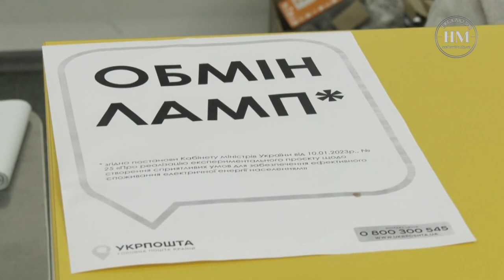В пошуках світла: як замінити лампи за допомогою «Дія»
З 30 січня українці можуть обміняти 5 старих ламп розжарювання на стільки ж LED-ламп. Всеукраїнська програма, метою якої є зменшення навантаження на енергосистему через заміну ламп розжарювання на енергоощадні LED-лампи в домівках українців, ініційована наприкінці 2022 року урядом і підтримана Президенткою Єврокомісії Урсулою фон дер Ляєн. Масова заміна старих ламп на енергоощадні дозволить знизити споживання електроенергії на 7-10% в моменти пікового навантаження на українську енергосистему. Як замінити лампи за допомогою застосунку «Дія» розкажемо у сюжеті.